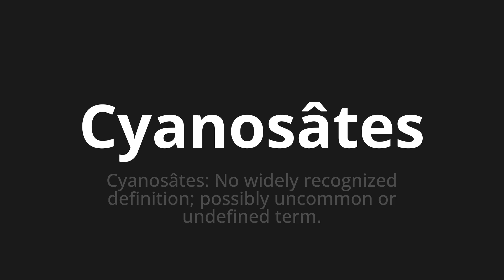How to pronounce Cyanosâtes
Master the Pronunciation of 'Cyanosâtes Which means cyanosâtes' - which means : Cyanosâtes: No Widely Recognized Definition;Possible Uncommon or Undefined Term. 📝 with @BaguettePronunciation 🎓🗣️ - [Your Guide to French]

Learn to pronounce 'Cyanosâtes' perfectly in French with our easy and engaging tutorial by @BaguettePronunciation! 📖📽️ In this comprehensive video, we provide you with native speaker examples 🗣️👂 and phonetic breakdowns 🎵 to ensure you get the pronunciation just right.

How to say Cyanosâtes in French